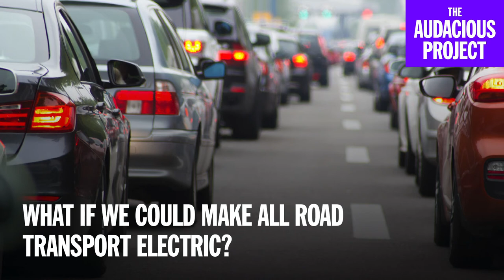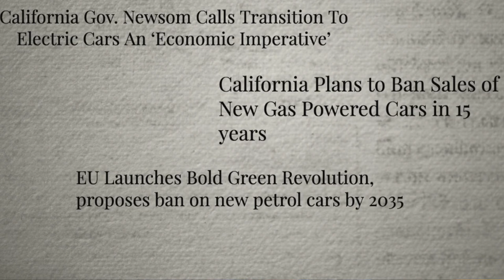A game-changing solution to end polluting road transport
Anthony Eggert of Drive Electric, our first project in the 2021-22 cohort, outlines their bold plan to push for all new road vehicle sales to be electric by 2040 globally. This move away from fossil fuels will cut previously estimated timelines by 20 years and avert over 160 billion tons of cumulative carbon dioxide emissions.